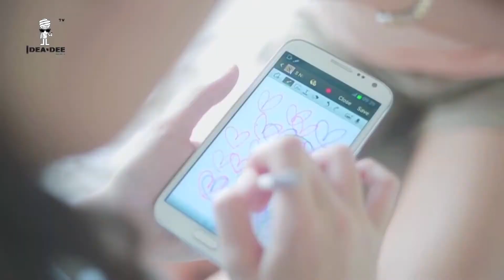Ideadee Campus - E.P 4 - คุยกับปุ๊กปิ๊ก ดาวนิเทศฯ ม.รังสิต